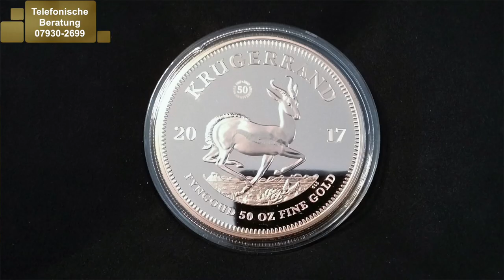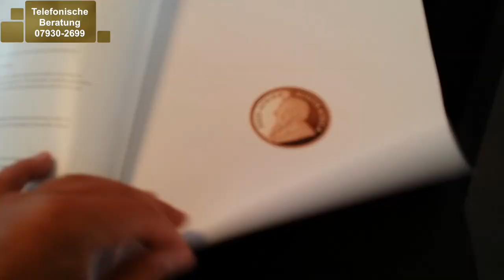Teuerste KRÜGERRAND Goldmünze der Welt 🔱 50 Unzen Gold 🔱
🔵50 Unze Gold Krügerrand 2017 PP (Auflage: 50 | 50 Jahre Krügerrand)

Im Jahr 2017 wird erstmals die Krügerrand Jubiläumsaufgabe als "Polierte Platte" mit einer 50er Limitierung ausgegeben. Die Polierte Platte Ausgabe wird insgesamt nur 50 mal weltweit veräußert und ist in Südafrika bereits überzeichnet. Auf der Seite mit dem Springbock-Motiv findet sich ein kleines Privy-Mark (Prägemerkmal) mit der Zahl "50" über dem Rücken der Springbockantilope, welche das Bestehen des Krügerrands beschreibt und der Zeitspanne in der die Goldmünze produziert wurde "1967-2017". Das Wort "Anniversary" steht zu Deutsch für das "Jubiläum" der Bestseller-Goldmünze.

Wie hat Ihnen Teuerste KRÜGERRAND Goldmünze der Welt 🔱 50 Unzen Gold 🔱 gefallen?